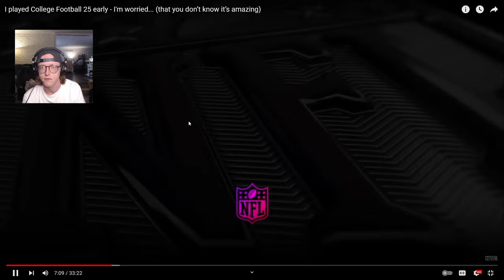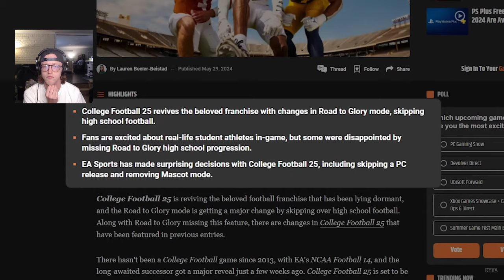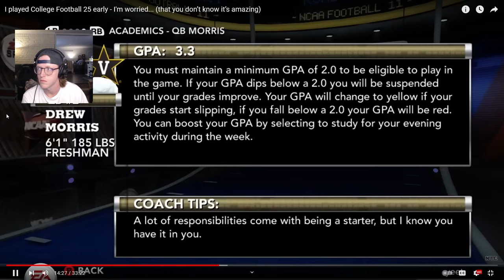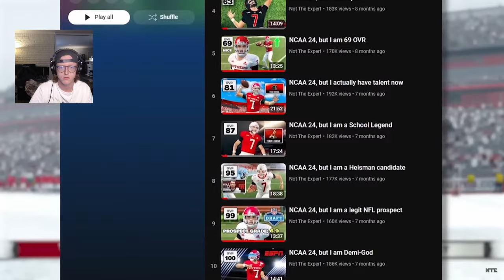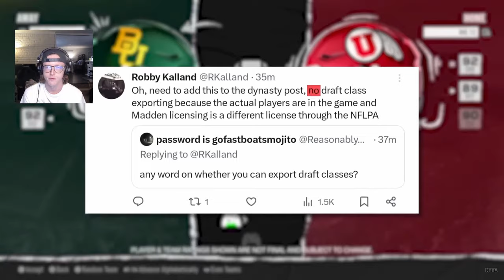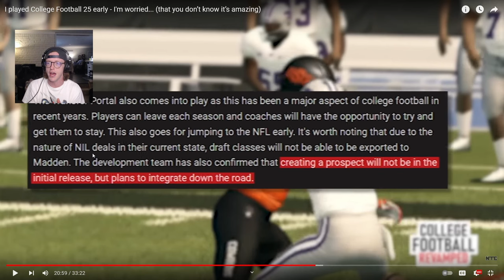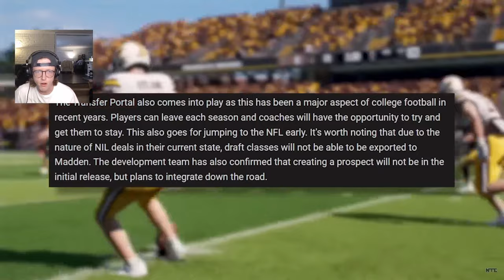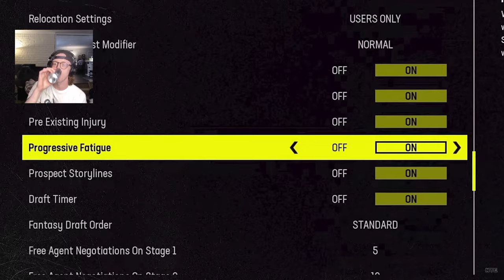SHOULD YOU BE WORRIED ABOUT College Football 25? (NotTheExpert says...) | (Reaction)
NTE got a chance to play EA Sports College Football 25 early. Here is my reaction to his video and addition to his honest thoughts and experiences about the game including Gameplay, Presentation, Road to Glory, Dynasty and more. He is not worried about it and neither should you?